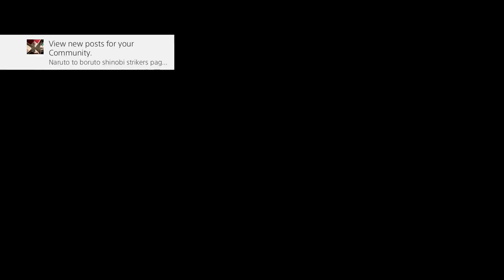Sword Art Online Alicization Lycoris - Ancient Apostles: The Reaper of the Woods Part 3